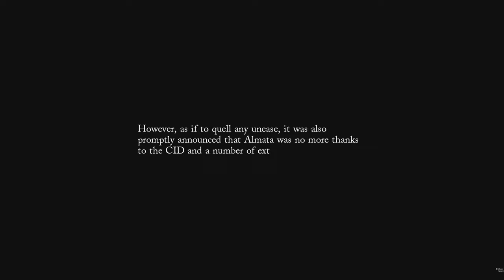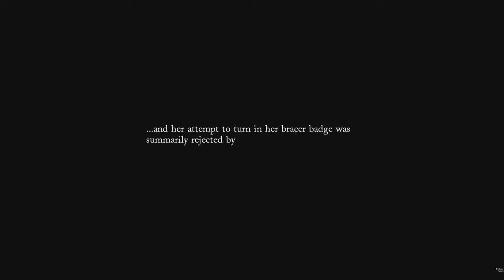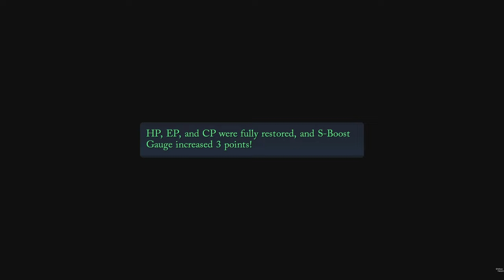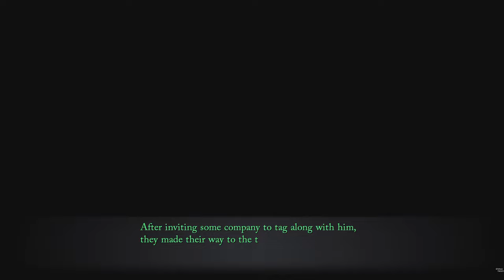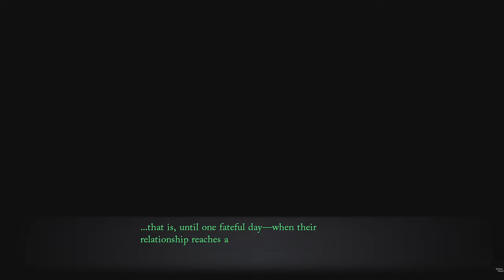Trails Through Daybreak Finale For You, Upon Your Return Begins #91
0:00 Start
0:10 Story Events
10:30 Listen Radio
12:00 Paulette, Victor Story Event
13:26 Risette Story Event
17:25 Feri Story Event
19:53 Aaron Story Event
21:56 Bergard Story Event
25:13 Judith Story Event
29:41 Quatre Story Event
33:00 Agnès Story Event
40:12 Bath Event 8/8
40:53 Exploring, Visiting Shops
47:15 Movie Rainfall
50:54 Outro
ABOUT